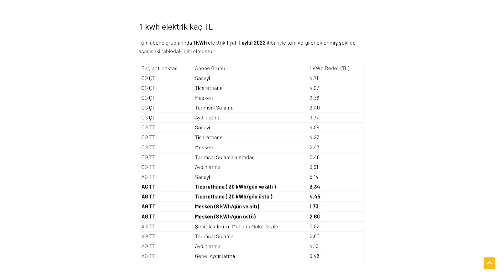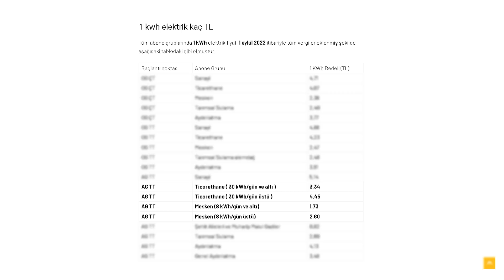İphone 14 pro max fiyatına güneş enerjisi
7 Eylül 2022 tarihinde lansmanı yapılan İphone 14 Pro Max fiyatı : 57.199 TL
dolar kuru : 18,24 TL Yani türkiye koşullarında yeni çıkmış bir iphone : 3.135$

peki bu bütçe ile nasıl bir güneş enerji santrali kurulabilir ve ne kadar kazandırır.

iphone bütçesi ile güneş enerjisi kursaydık neler olurdu konuşuyoruz